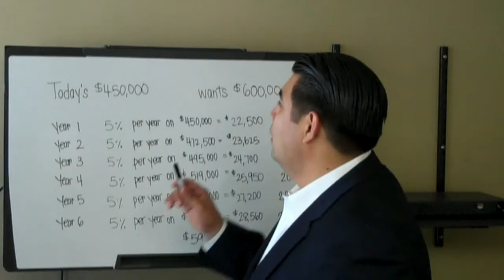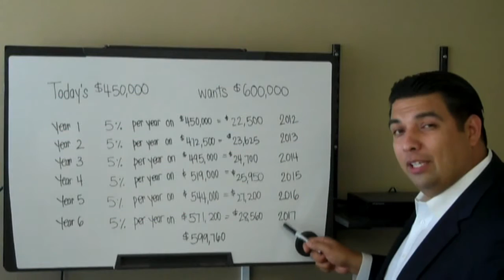Frank Del Rio - Should I Sell Now?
- So many questions, so much uncertainty.  That has been the trend with our real estate market for some time now.  One of the most frequently asked questions remains whether or not to sell at this time.  Homeowners are still unsure about what the perfect time is, especially with respect to getting a reasonable return on their investment.  Find out how the numbers pan out so you too, can decide when the right time will be.

Frank Del Rio, Realtor
CENTURY 21 Masters